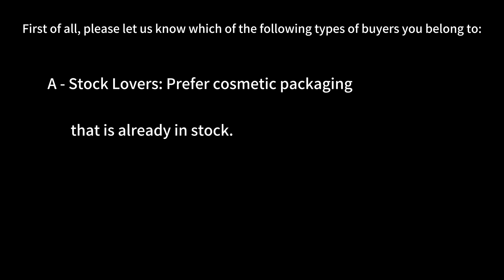Show you cooperate with Shaoxing CosPack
When you launch your skin care or cosmetics brand, you will need to conduct market research, develop brand identity, create products, collaborate with suppliers, and handle launch and promotion, etc. This may be a headache and a complicated process, but today, let me solve your problems. Working with ShaoXing CosPack can make things much easier.